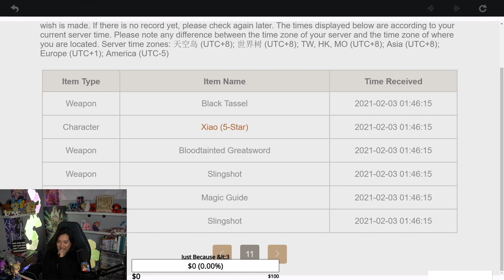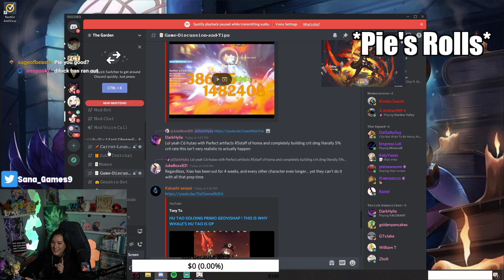50/50 Pulls for Hu Tao! - Genshin Impact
Expand ME!!! VVVVVV  ʕ•ᴥ•ʔ

I enjoy everything games! I play many different games like Genshin Impact, League of Legends, Dead by Daylight, Phasmophobia, and many more!

*If you would like to support me in my passion and would want to donate to help me bring more content, please use my twitch link!